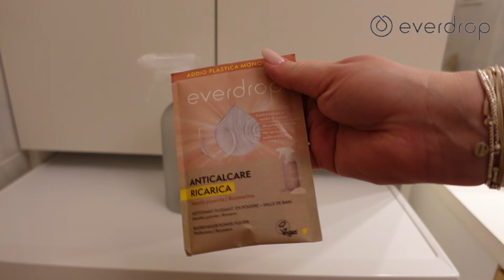Motivation Ménage. Journée Marathon. Non à la Procrastination. Everdrop.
Aujourd'hui grosse motivation ménage. Dans cette vidéo je dis Non à la Procrastination. J'apporte un bon refresh dans l'appartement dans cette journée Marathon.
Je vous présente aussi les produits Everdrop.

A bientôt
By Marie

Lien Instagram: @by_marielcq